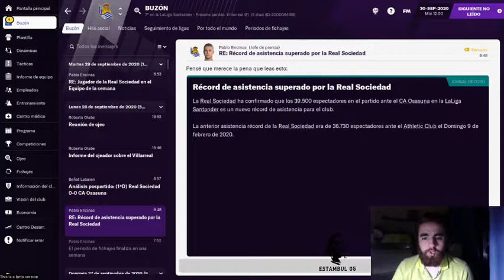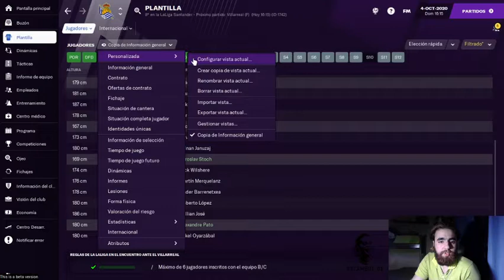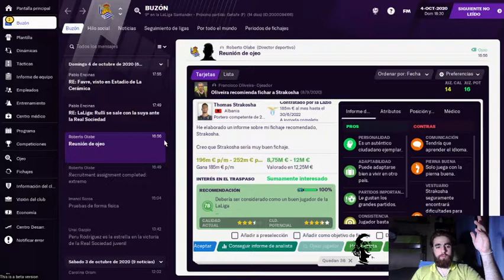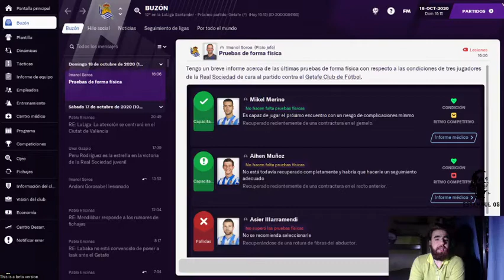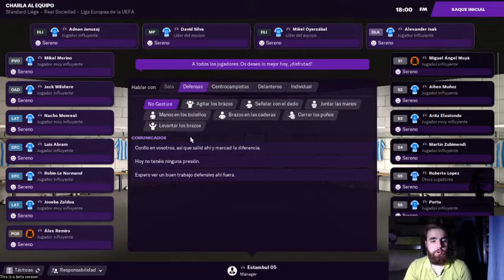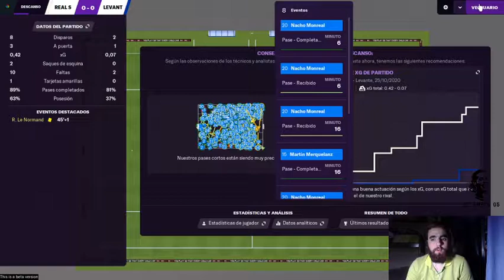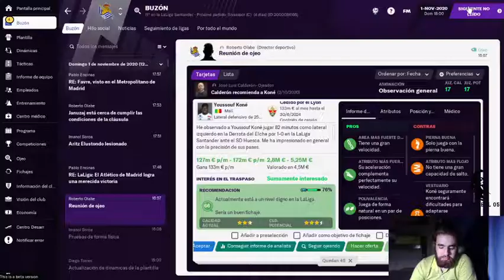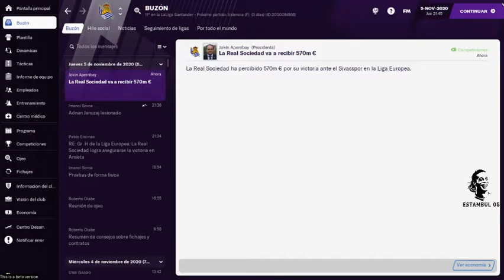FM 2021 BETA | REAL SOCIEDAD | TEMPORADA 1, CAPITULO 2 | SEGUIMOS CON LA LIGA SANTANDER | TWICH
Seguimos con nuestra aventura por Football manager 2021 decidimos arrancar en Europa, mas precisamente en Real Sociedad.
Recuerden que la partida la hacemos toda en vivo por la plataforma de Twich